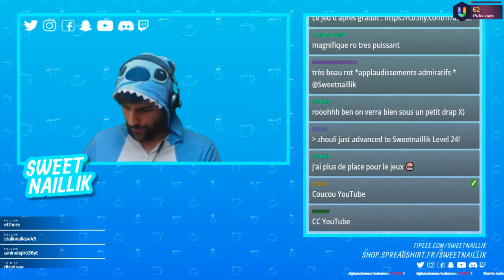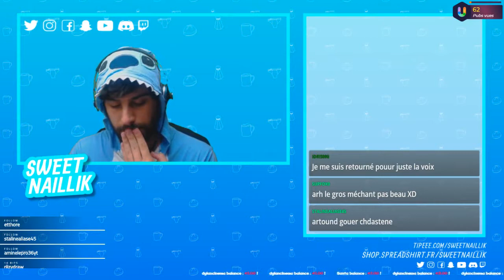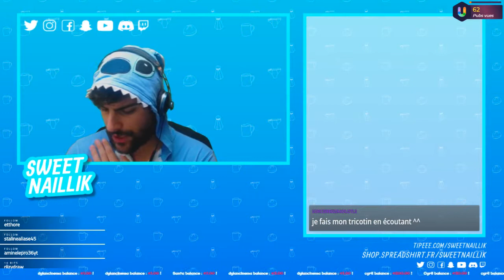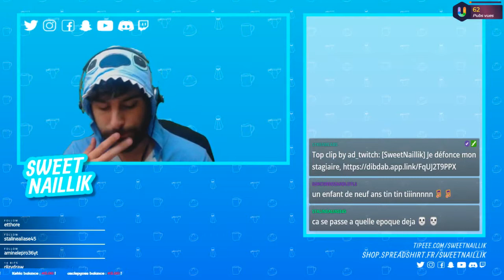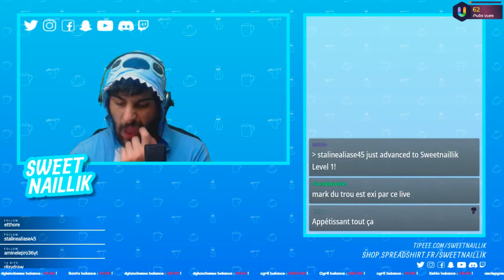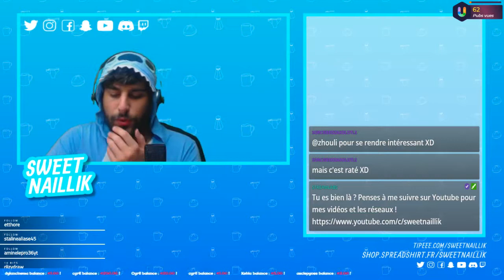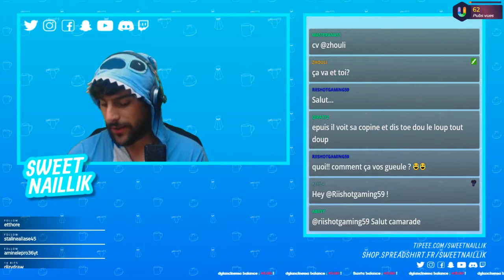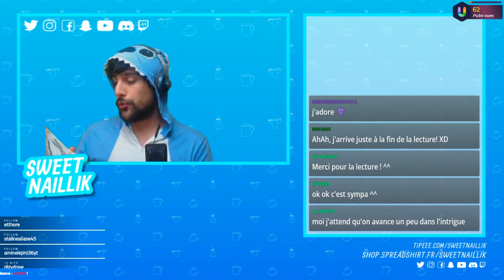LA LECTURE DU SOIR : OCTOBRE DE SOREN SVEISTRUP Part 2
Partagez si vous aimez le moment !
Suite de l'enquête malsaine ! Chap 7 à 12 !